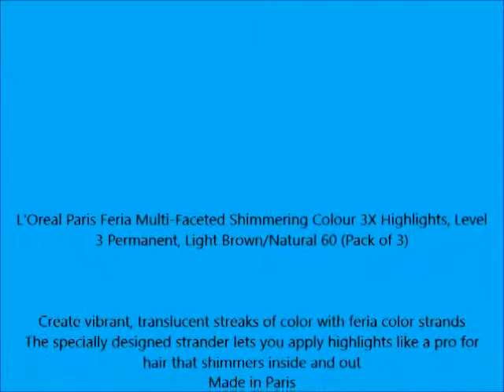L'Oreal Paris Feria Multi Faceted Shimmering Colour 3X Highlights, Level 3 Permanent, Light Brown Na